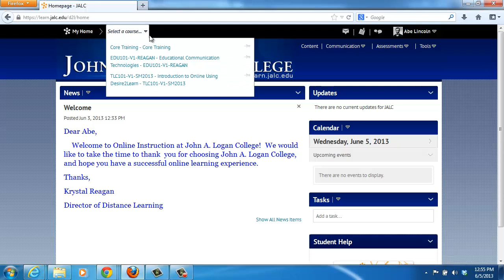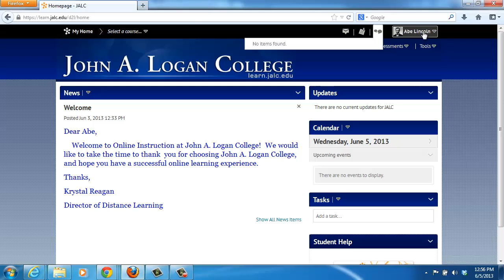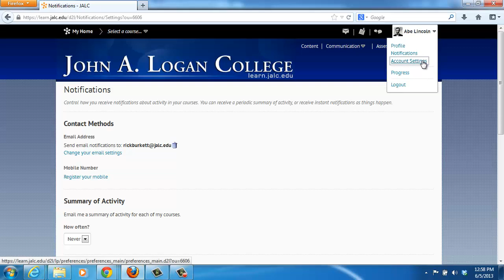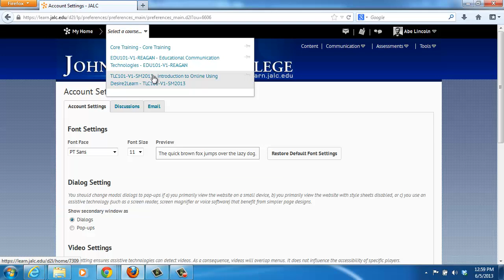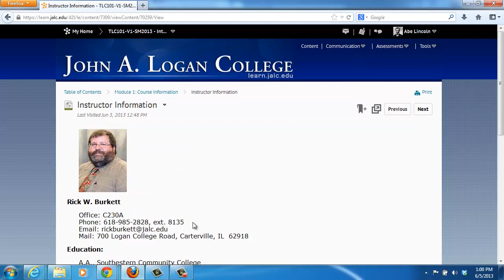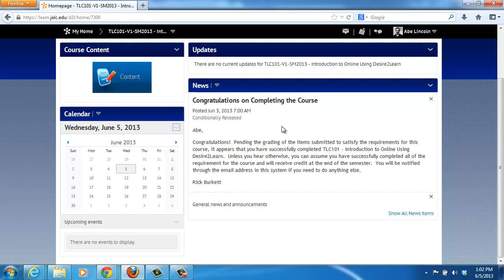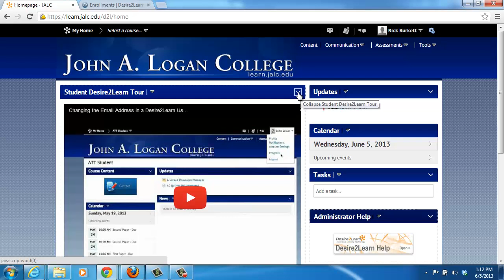Student Tour of Desire2Learn Site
This video provides a brief tour of the John A. Logan College Desire2Learn Site.